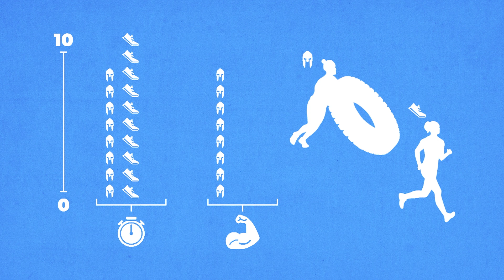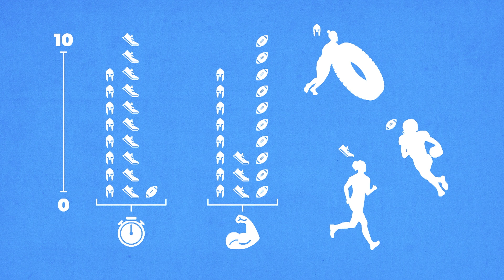THE HARD WAY: THE SCIENCE BEHIND SPARTAN ELITES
Before the final battles were fought, we took a deeper look into what truly makes a Spartan elite.

In this Hard Way exclusive, we dive into a high-performance VO2Max test conducted at the CU Sports Medicine and Performance Center in Boulder, Colorado. Two of Spartan’s top athletes go all-out in the lab to reveal the science, grit, and physical limits behind championship-level performance.

Think you know what it takes to be elite?
This episode proves it’s more than just grit, it’s biology, mindset, and precision.